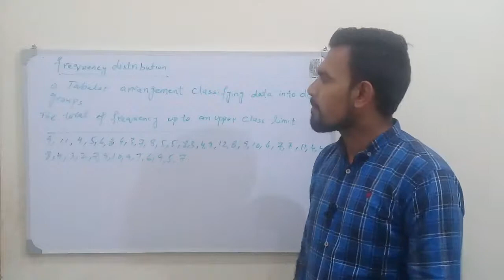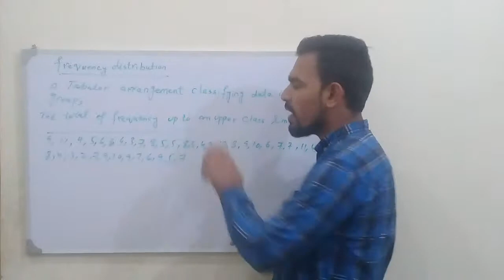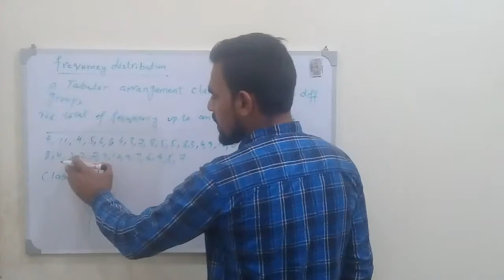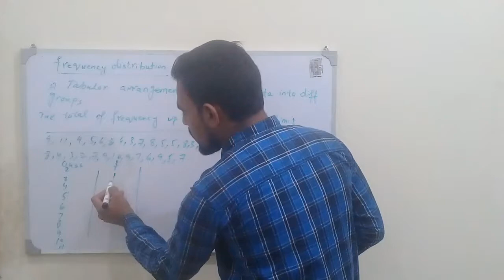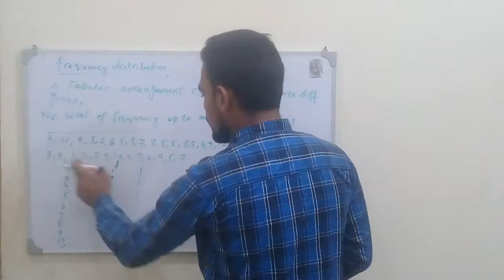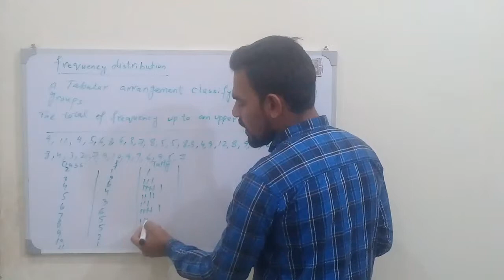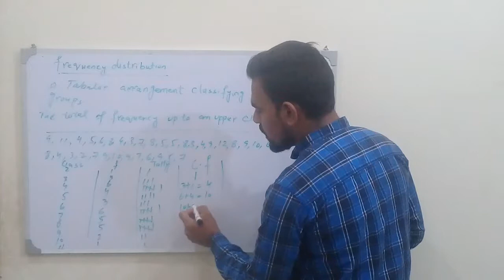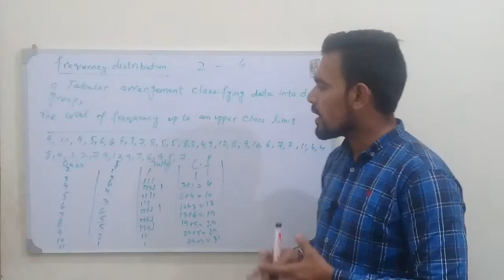Frequency Distribution |8th| 9th| 10th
This vedio is recommended for you..